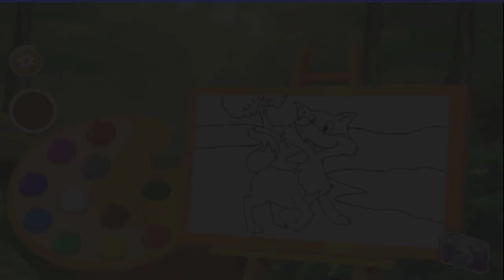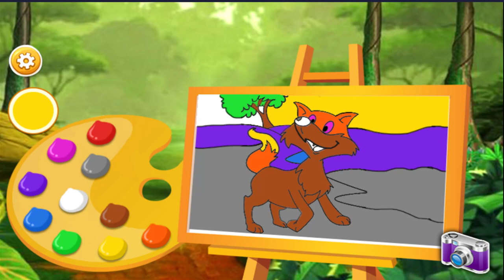Coloring Monkey Horse .... Animal Hair Salon & Dress Up Game For Kids Play & Have Fun